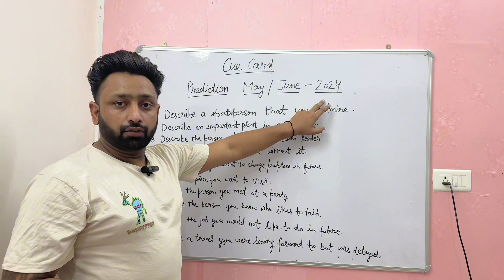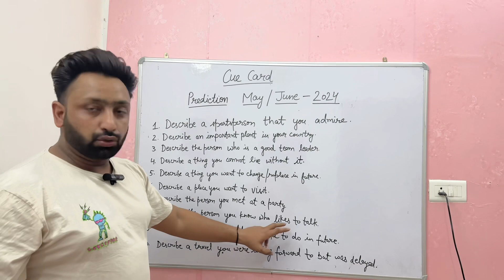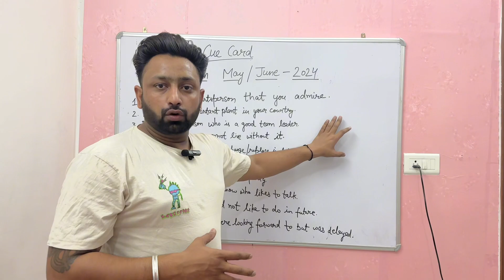May /JUNE Cue Card Ielts Predictions 2024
@IELTSwithGicratia IELTS Cue Card Prediction for May/June 2024**

Welcome to our latest video where we delve into the predictions for IELTS Speaking Cue Cards for May and June 2024! If you're preparing for your IELTS exam and want to get ahead with some smart study tips and potential speaking topics, you're in the right place.

In this video, we cover:
- Key cue cards that are likely to appear in the upcoming exams.
- Detailed explanations and sample answers for each predicted cue card.
- Strategies to enhance your speaking skills and boost your confidence before the exam day.